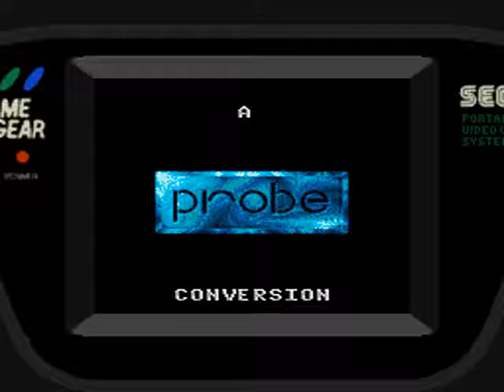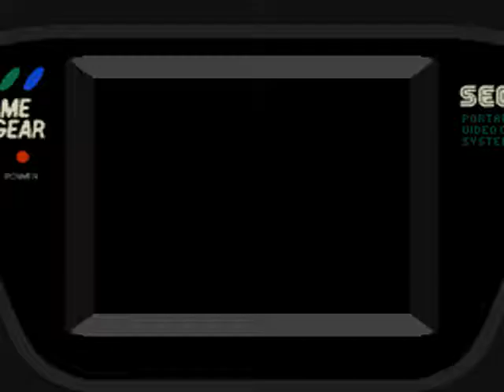TOP 4 GAME GEAR | ROAD RUSH (PROBE, U.S. GOLD, 1991)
Road Rash es el nombre de una serie de videojuegos de carreras de motos por Electronic Arts, en la que el jugador participa en violentas carreras callejeras ilegales. El juego fue originalmente lanzado para Sega Mega Drive / Genesis, pero fue portado a otros sistemas. Seis juegos diferentes fueron liberados de 1991 a 2000, y en 2004 fue lanzado un porte con licencia para Game Boy Advance. Road Rash y dos de sus secuelas más tarde apareció en la colección de EA Replay para la PSP.

El título del juego se basa en el término de argot para las quemaduras por fricción graves que pueden ocurrir en una caída de motociclismo en la piel entra en contacto con el suelo a gran velocidad.

En todas las versiones, el objetivo del juego es llegar a la meta lo antes posible. Los competidores se tienen que enfrentar a ellos mismos o a la moto patrulla. Todas las pistas son de tipo Sprint, así que debe esquivar los demás vehículos y ciertos obstáculos. A diferencia de otros juegos de carreras, Road Rash no tiene límite de tiempo para completar las pistas. Hay 3 barras: la barra de vida del jugador, la de HP de la moto y la de vida de uno de los oponentes. Al atacar a uno de los oponentes, su barra de vida se reduce y cuando cae a 0, sale expulsado de su moto, lo cual debe devolverse a recogerlo o llegar a la meta si está cerca de ella. La barra de HP de la moto se reduce con los daños, como choques con vehículos o ciertos obstáculos. Ciertos choques sale expulsado al controlador de esa moto. Si esa barra cae a 0, el personaje llamará a un mecánico para reparar su moto, abandonando la carrerra y pagando el coste de reparación.

Se puede patear a los oponentes o golpearlos con puños, palos, Nunchaku, barretas u otras armas.

Llegando a uno de los mejores 3 puestos, se obtiene la bandera de clasificación y un monto mayor en dinero, llegando fuera de estos puestos recibirá un monto menor. El dinero es utilizado para comprar motos, que son divididos en 3 clases de motos a partir de Road Rash II e implementado en Road Rash RENEWAL, que son moto-ratas, motos deportivas y super motos, esta última clase contiene nitros.

Además, para dificultar el juego, existen los policías, en donde los competidores se enfrentan a ellos, ya que si pierden contra uno de ellos o si se encuentra demasiado cerca de uno de ellos antes de subirse a la moto, empiezan a abandonar la carrera, pero finalmente son capturados, pagando una multa. Si el jugador se queda sin dinero, termina el juego, lo cual tiene que empezar de nuevo.

JUEGOS y conversiones de la saga:
Road Rash (Sega Genesis, Commodore Amiga, Sega Master System, Game Gear, Game Boy, Game Boy Color)
Road Rash II (Sega Genesis)
Road Rash 3 (Sega Genesis)
Road Rash RENEWAL (PC, 3DO, Sega CD, PlayStation, Sega Saturn)
Road Rash 3D (PlayStation)
Road Rash 64 (Nintendo 64)
Road Rash: Jailbreak (PlayStation, Game Boy Advance)